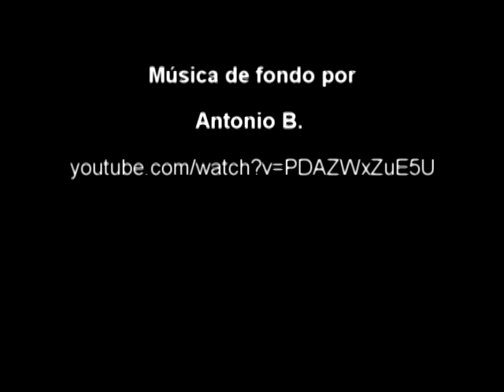Claudia Girón, Miss Petite Junistres 2015 2016 Guatemala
Patzún, Claudia Girón fue investida como Miss Petite Junistres 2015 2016, por lo cual viajará próximamente a un evento internacional.